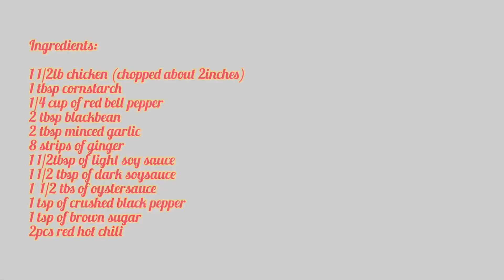Steamed Chicken with Black bean| one of my favorite Chinese dish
It is important that the chicken marinate overnight so that it really absorbs the flavourings.